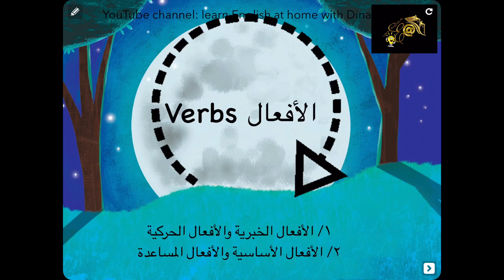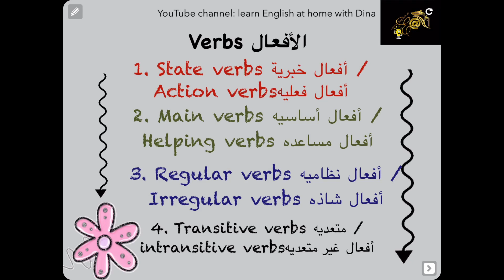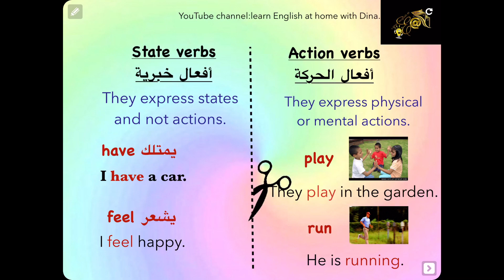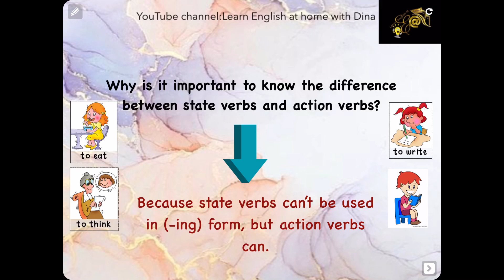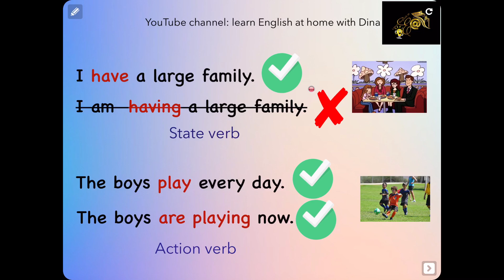4.1. Verbs الأفعال الخبرية والحركية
Action verbs and state verbs. Grammar